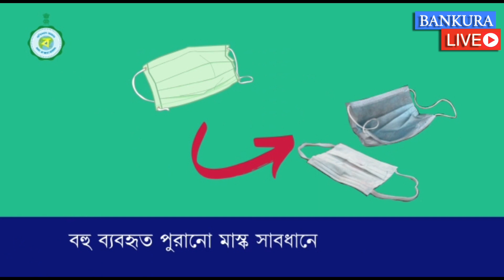বাঁকুড়ার বড়জোড়া স্পিনিং মিলে কেন আছড়ে পড়ল শ্রমিক বিক্ষোভ? দেখুন ভিডিও প্রতিবেদন